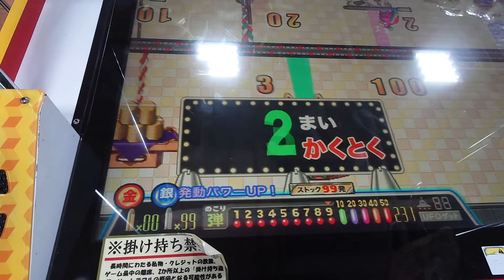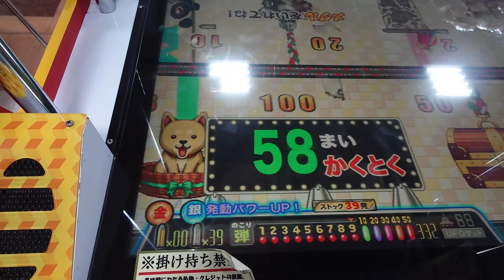連射でアタックパーティー プレイ-317